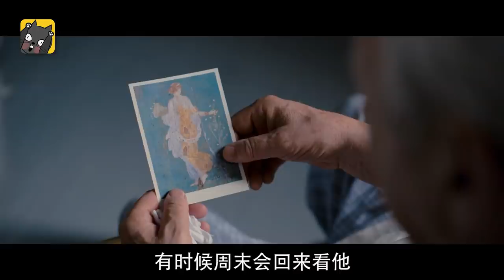演技炸裂：近年最伟大的表演，演技教科书般的存在《困在时间里的父亲》| 看电影了没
今天我要给你们讲《困在时间里的父亲》。

患上阿兹海默后，他的生活变成惊悚片。
片名：困在时间里的父亲 The father (2020)